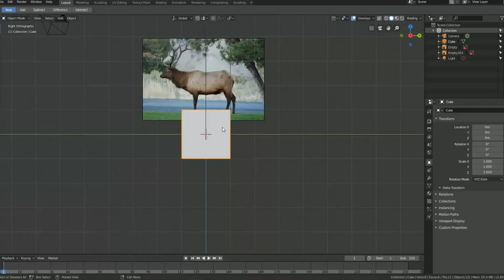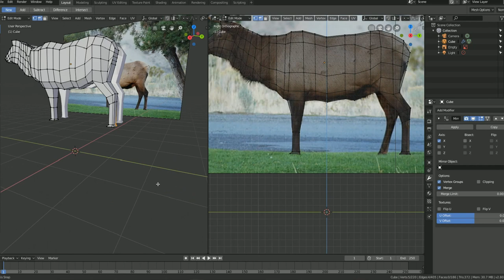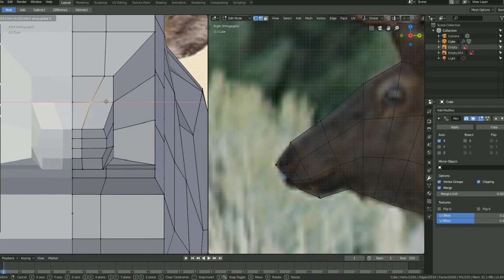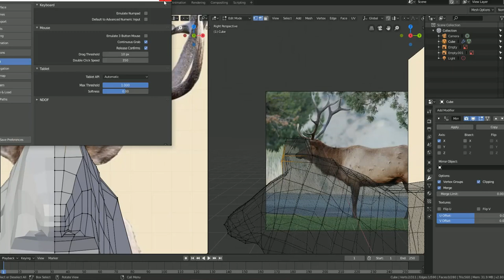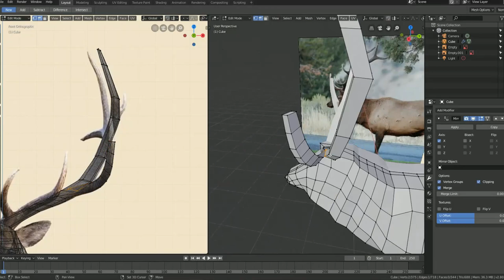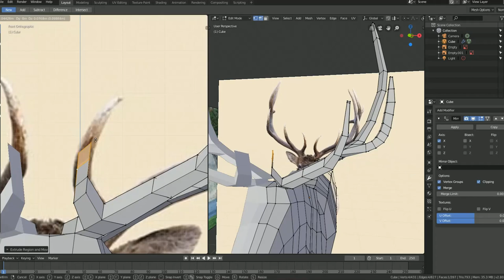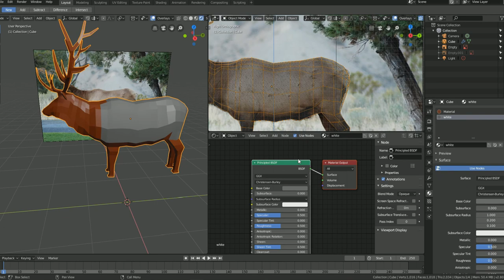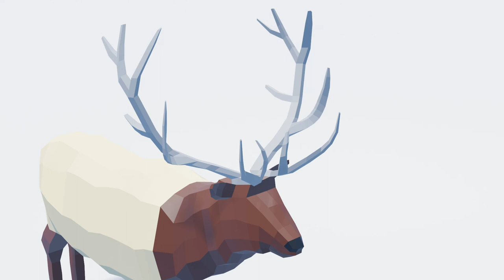Blender timelapse- Elk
My second animal in blender. I am working on doing a lot more of low poly in the future.